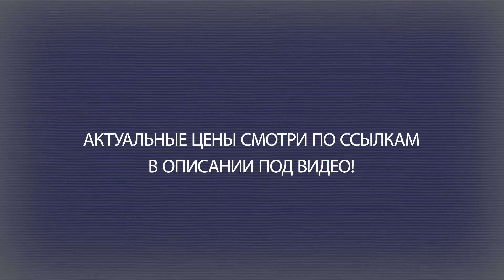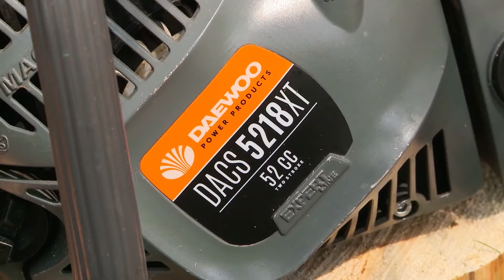ТОП—7. Лучшие недорогие, но хорошие бензопилы. Рейтинг ЦЕНА-КАЧЕСТВО 2023 года!